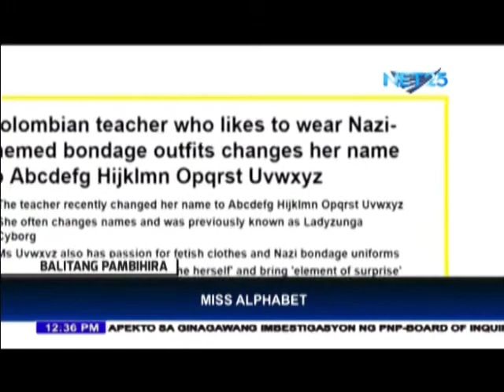Colombian girl makes alphabet as her name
Tired of her old name, this Colombian literally made use of the alphabet as her name, saying that she wants to have a unique name.